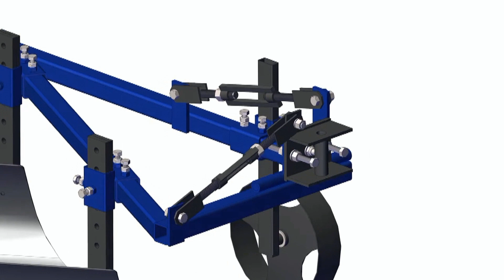Плуг PL-225 обзор и сборка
Показываем как собрать плуг PL-225  и проводим обзор.